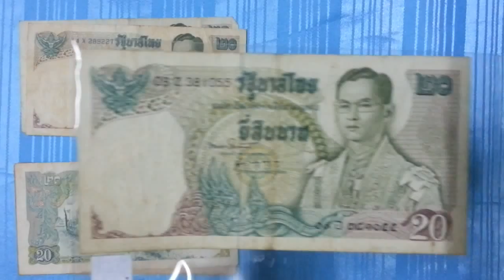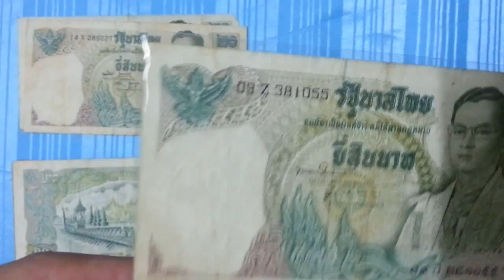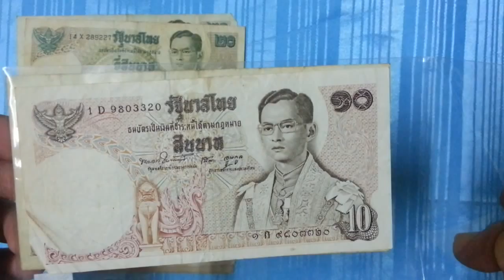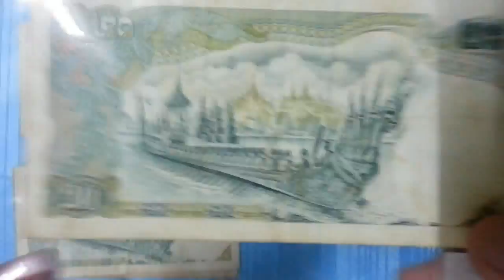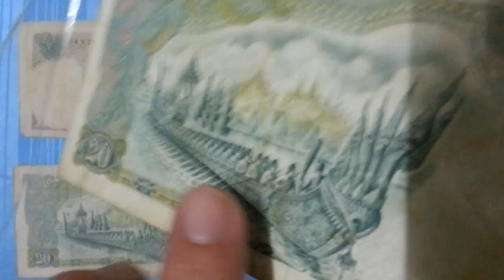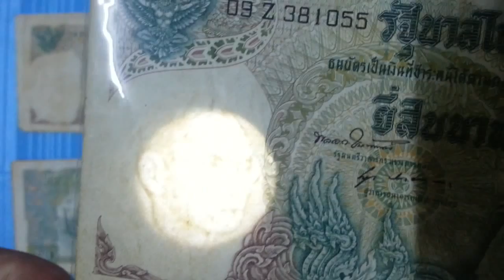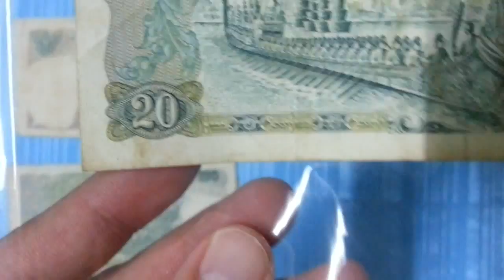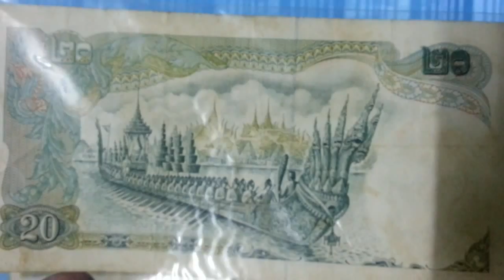ธนบัตรหมุนเวียน EP5 ธนบัตร 20บาท แบบ11 เก่าหายาก | UNC ราคามากกว่า 380+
ร่วมพูดคุยแบงค์ 20บาท แบบ11 เก่าหายาก มีเอกลักษณ์ความเป็นไทยมาก

ขนาดแบงค์ : 7.25 เซนติเมตร x 14.0 เซนติเมตร
วันที่ประกาศออกใช้ : 3 มิถุนายน 2514

ทางผู้จัดทำต้องการจะนำเสนอเรื่องราวเกี่ยวกับธนบัตรไทยที่มีเรื่องราวความเป็นมาที่น่าสนใจ ซึ่งทางเราไม่ได้รับหรือจัดจำหน่ายธนบัตรแต่อย่างใด

ร่วมพูดคุยของสะสมได้ที่

ธนบัตรหมุนเวียนทั้งหมด